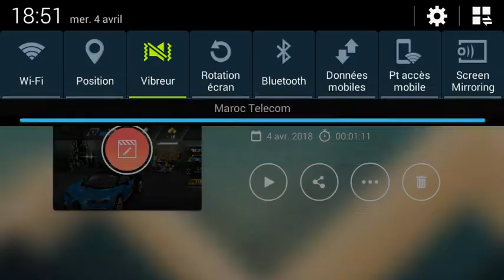لعبة سباق بكرفبك عالي جدا 😱+العبة مهكرى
رابط opp
يجب عليك فك الضغط على ملف opp من تم تنقله الى android opp تم تقوم بتتبيت apk وتفتح العبة ستعمل معك بدون مشاكل#لا تنسو دعمي بﻹشتراك في قناتي لمزيد من الالعاب المهكرى 😉